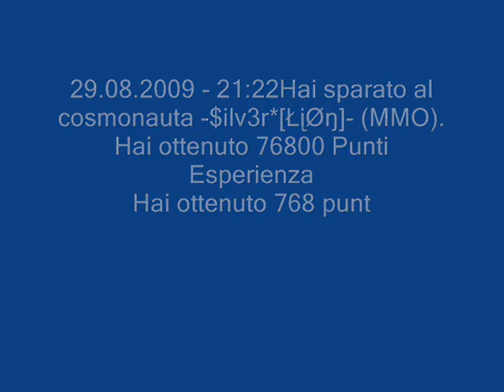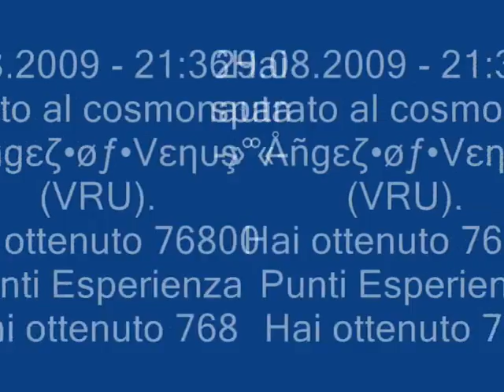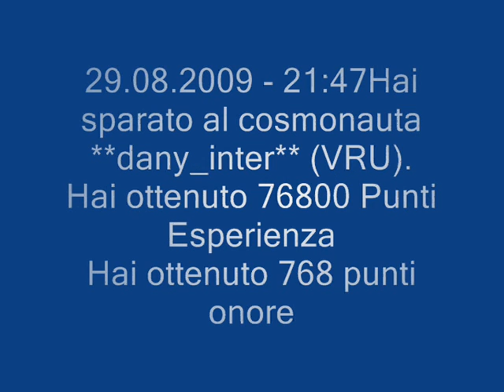NARUTO VEGA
IL RITORNO DI NARUTO